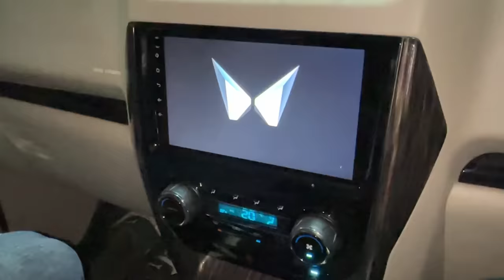New Scorpio S11 | Kya Zahar Gadi Hai Yaar 🔥